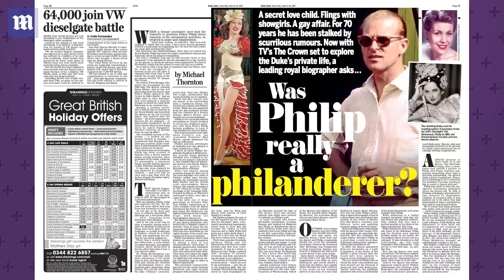'I was shocked': What was the perception of Prince Philip before his marriage to the Queen?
'I was shocked': What was the perception of Prince Philip before his marriage to the Queen?. Amazing story of Queen Elizabeth and Prince Philip romance revealed in Palace Confidential interview. The late Queen’s 74-year marriage to Prince Philip was seen as solid and happy, but very private. A new book by historian and broadcaster Dr Tessa Dunlop digs beneath the surface of this extraordinary union between Queen Elizabeth and the Duke of Edinburgh and she tells a special episode of our royal talk show Palace Confidential what she found.

0:00 Palace Confidential Dr Tessa Dunlop Interview special
0:29 'The last generation that believed in monarchy and in marriage' Tessa on the reason for writing the book
1:47 'Elizabeth had an enduring crush on Philip': Charting the early stages of the Queen and Duke's relationship
5:07 The public vs private relationship of the Queen and Prince Philip
6:12 The allegations of Prince Philip's infidelity made prominent by The Crown
8:39 The shocking inference in The Crown about the Queen and Lord Porchester
11:26 'I was worried': How did Queen Elizabeth's death affect Tessa's approach to her book?
13:04 'I was shocked': What was the perception of Prince Philip before his marriage to the Queen
16:00 The different way Elizabeth and Philip dealt with the media
18:16 How did the Queen and the Duke's marriage influence their children's and grandchildren's relationships?
19:57 Could the Queen and Prince Philip understand the divorces of Prince Charles and Diana, and Prince Andrew and Sarah Ferguson?
22:20 What about King Charles and Queen Consort Camilla's relationship in the context of Diana?
24:04 Tessa on the thing that was missing from the Queen's funeral